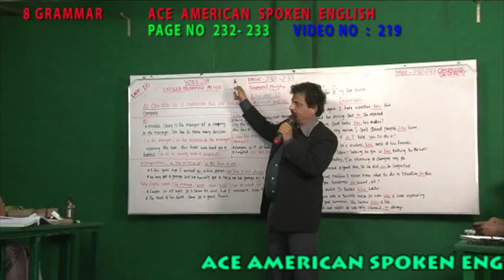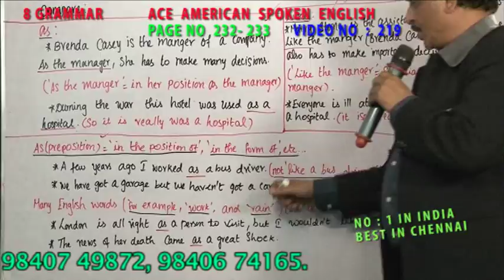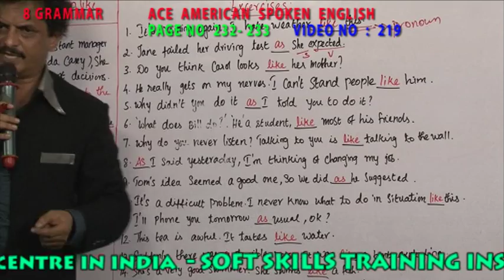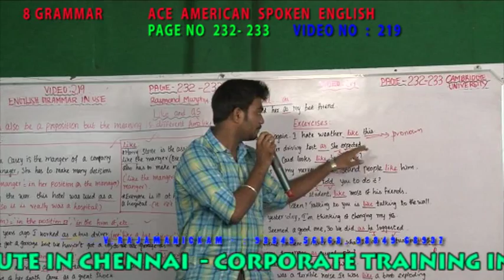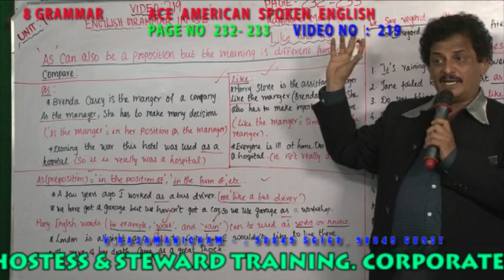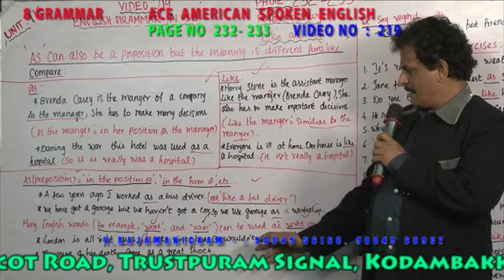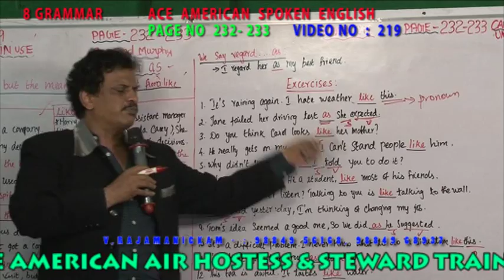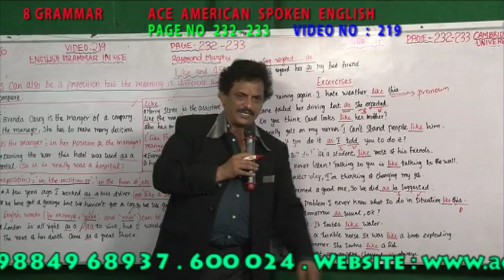LIKE AND AS - 8 GRAMMAR VIDEO NO 219